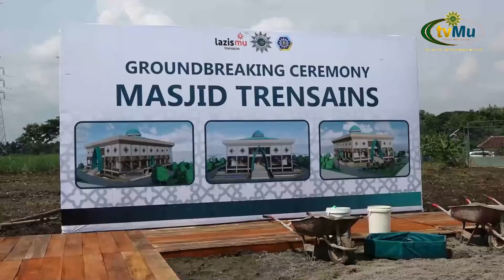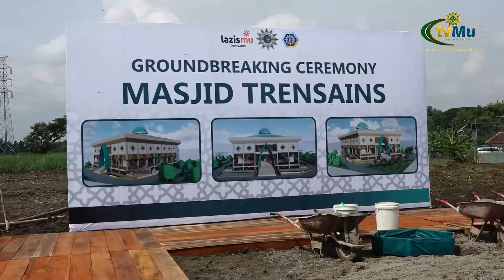PELETAKAN BATU PERTAMA MASJID TRENSAINS MUHAMMADIYAH SRAGEN